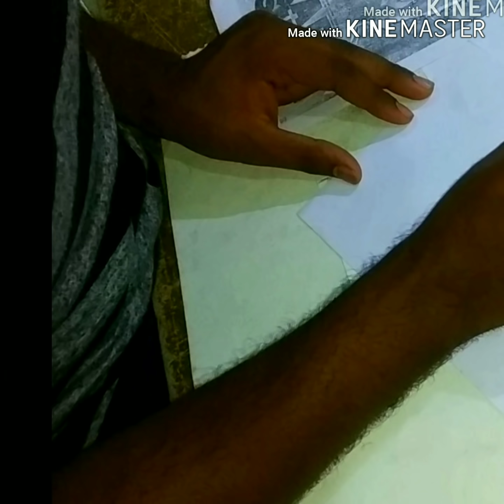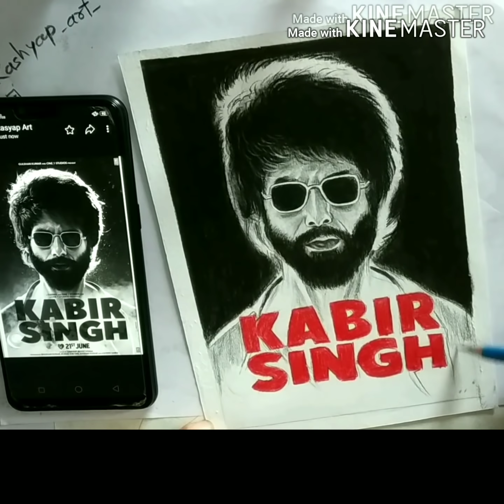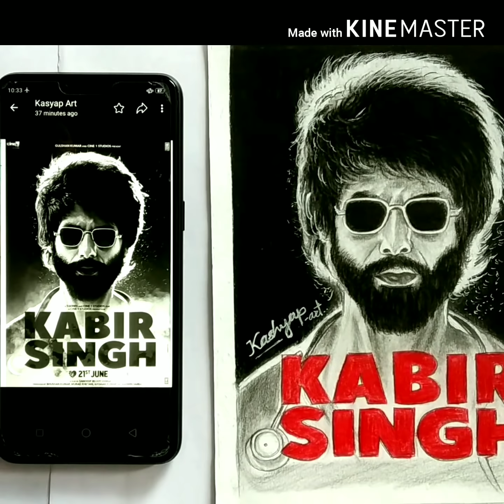how to draw kabirsingh / shahidkapoor kabirsingh /Kashyap art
pencil sketch /colour sketch artist

pencil sketch artist . sketch of kabirsingh of shaihdkapoor